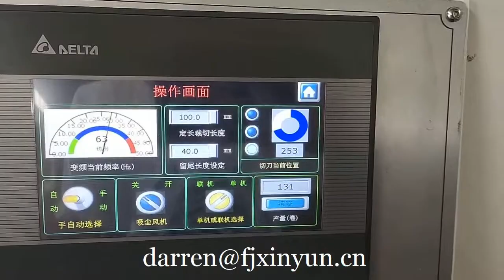Cost of toilet tissue cutting machine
Cost of toilet tissue cutting machine, small toilet paper log saw cutting machine price
Contact person: Darren Pan
M.B:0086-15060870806 (Viber Wechat and WhatsApp)
Skype: peilun87